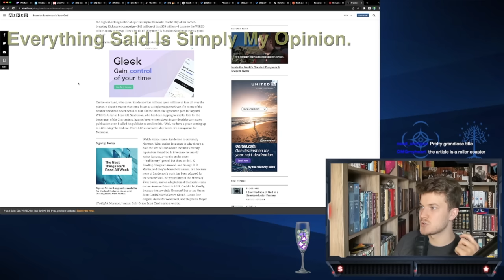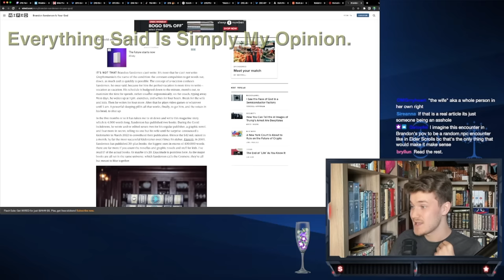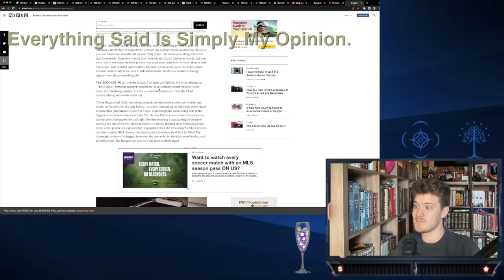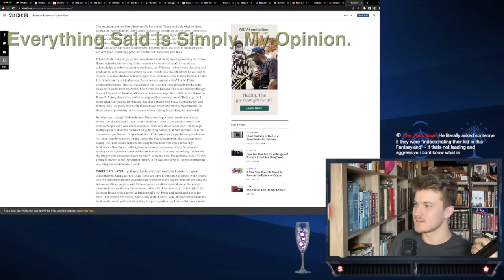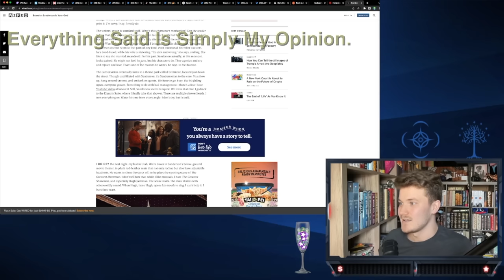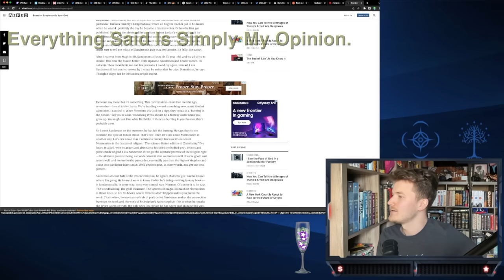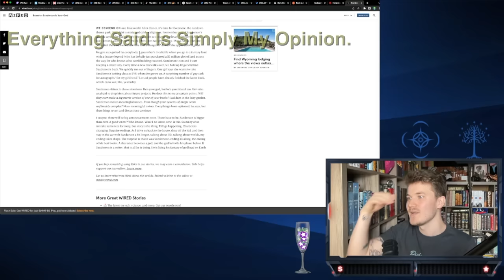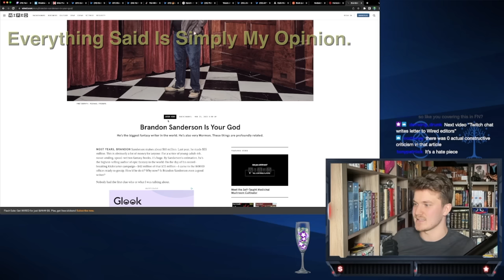This Sanderson Article Gets Unhinged (In My Opinion)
So Wired did a piece on Brandon Sanderson. It... it didn't turn out like you might think.